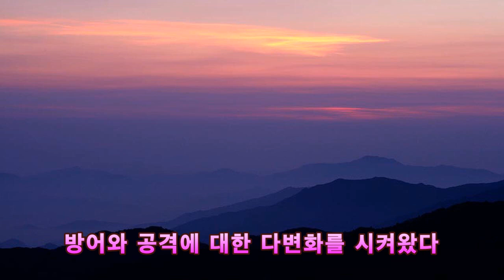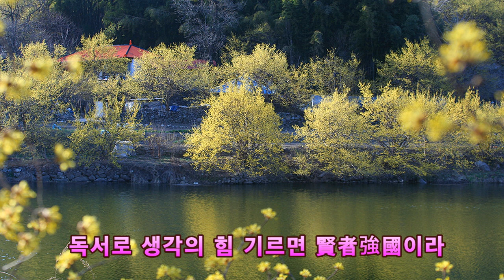현자강국(賢者强國) / 영상시 현사 안태식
현자강국(賢者强國)
글 문학의 힘은 심층적이며 개혁적이라
창의력과 의지력을 키우고 상황을 바꾼다
심리적이고 현실적이며 생활의 도구라
과학과 종교와 사상의 번영을 이루었다
방어와 공격에 대한 다변화를 시켜왔다
우리는 고전을 읽던 세대의 번영에 있노라
우리가 스스로 글 문학을 회피하고 있다
글 위에 책 있고 책 위에 독서 있노라
독서로 생각의 힘 기르면 賢者強國이라